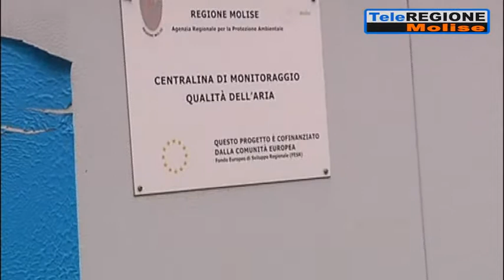Inquinamento Venafro, Nola (M5S): servono maggiori controlli - 14/02/2022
Servizi TG | Inquinamento Venafro, Nola (M5S): servono maggiori controlli | 14/2/2022